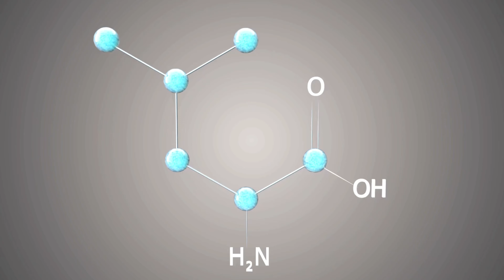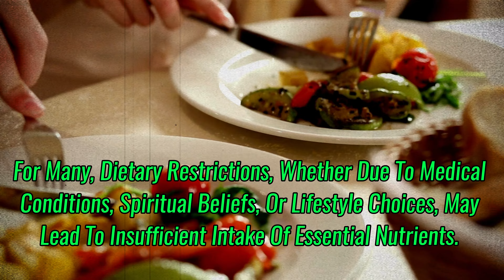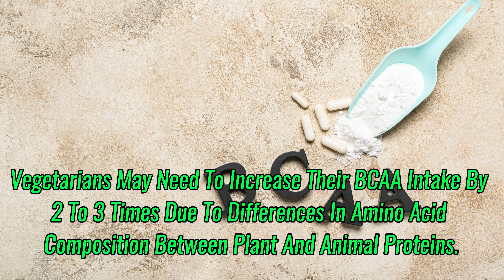What happens to the body if you take BCAA EVERY DAY? see what happens to your body!